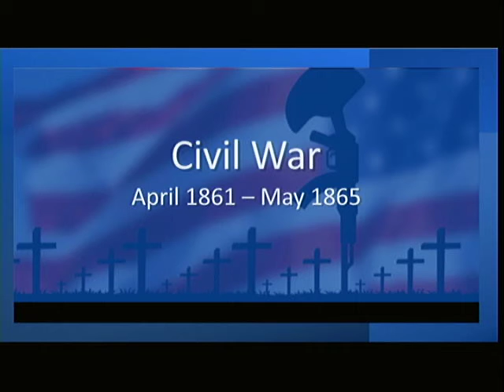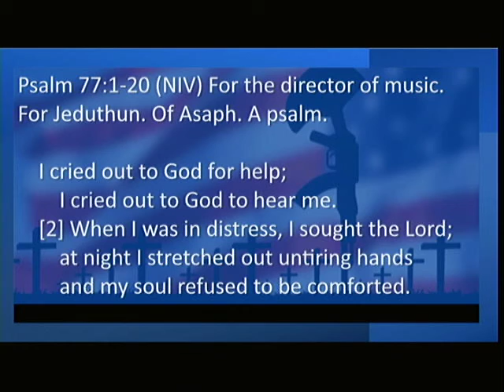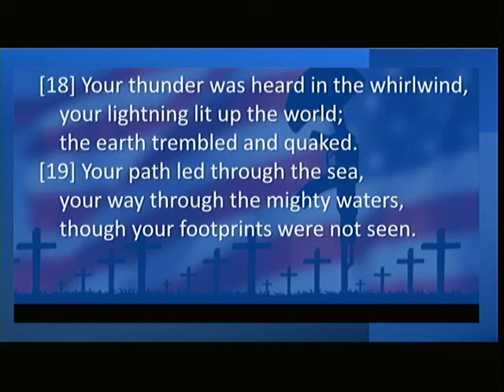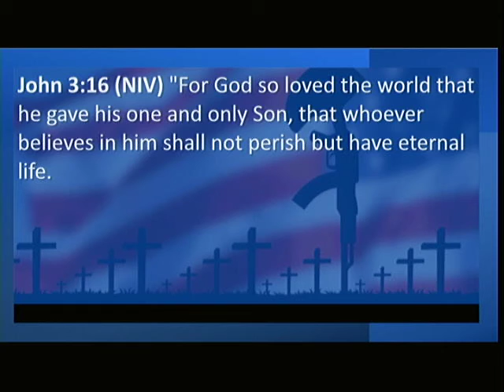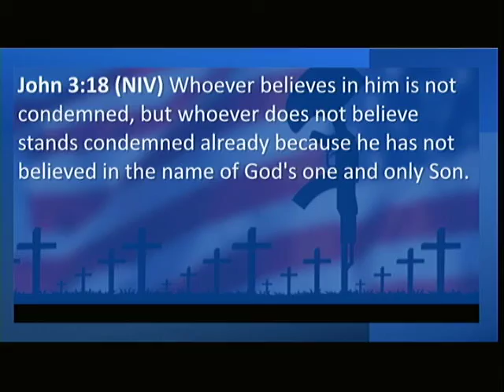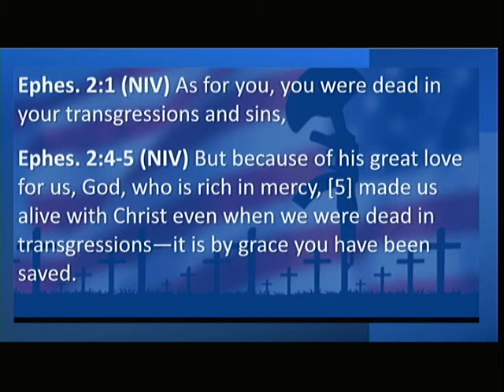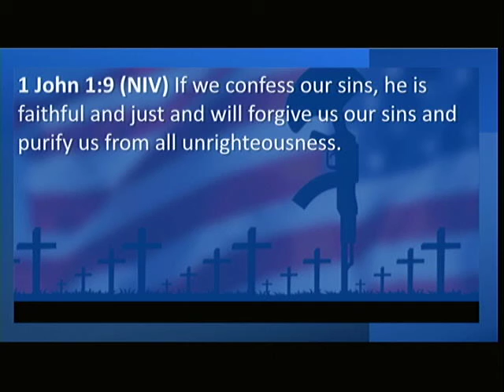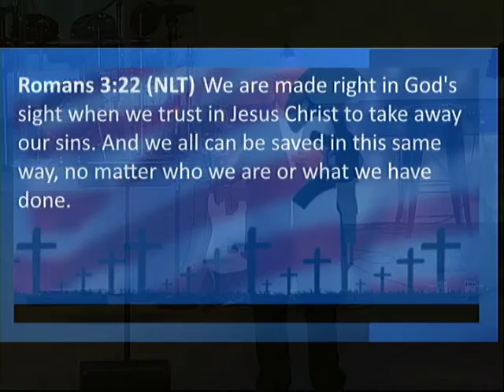May 30, 2021 Contemporary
Happy Memorial Day! We remember and honor those who gave their all!